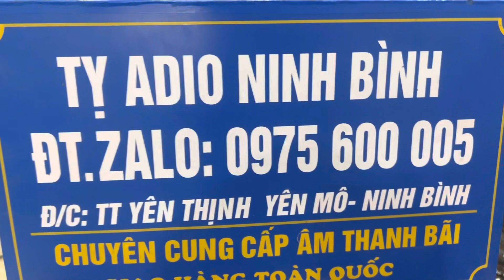Ken 2447j + micro shure blx4 gui anh trương thai bình